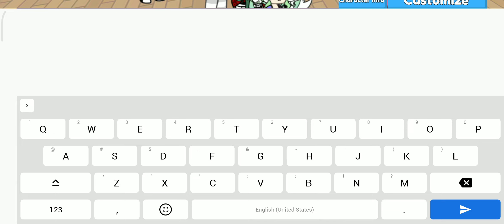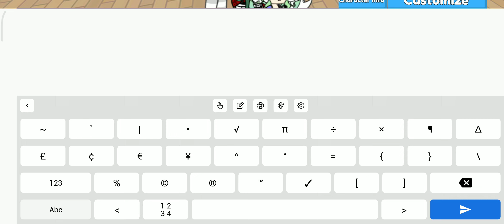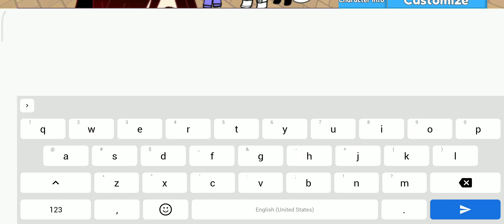I exposed that uwu girl with my other account it was a test